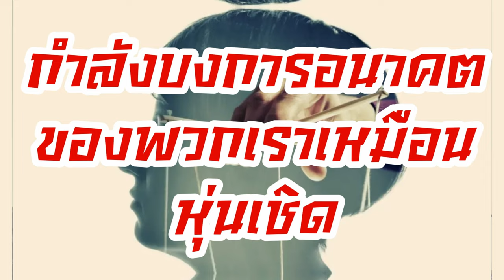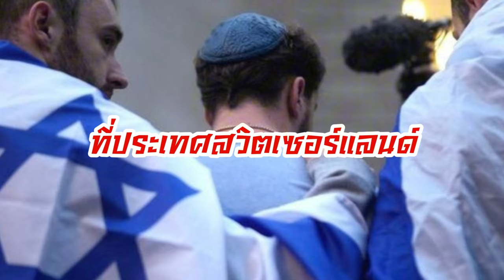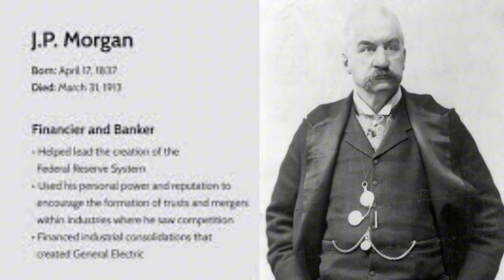ทฤษฎีสมคบคิดที่คุณต้องรู้! สงคราม คืออะไร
เรื่องย่อ: คลิปนี้จะพาคุณไปสำรวจทฤษฎีสมคบคิดที่อ้างว่ากลุ่มชนชั้นนำอยู่เบื้องหลังสงครามและเศรษฐกิจโลก ตั้งแต่สงครามโลกจนถึงปัจจุบัน มีแผนการลับเพื่อควบคุมทรัพยากรและการเมืองของโลก ทฤษฎีเหล่านี้จริงหรือไม่?